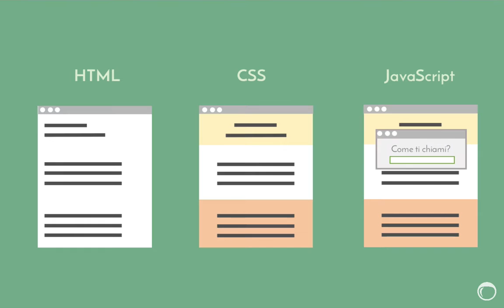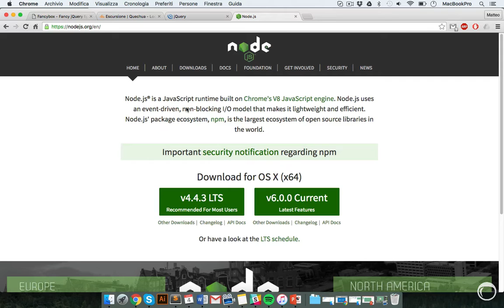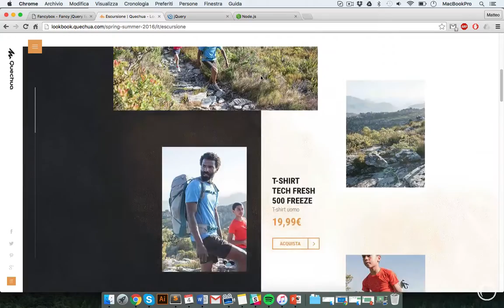Introduzione a JavaScript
A cosa serve JavaScript? Come può esserti utile? Cosa si intende per front-end development?
Scopri come è nato e perché può esserti utile JavaScript, e cos'è jQuery. Guarda numerosi esempi di utilizzo di JavaScript.